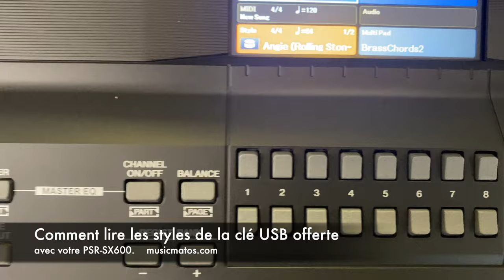Yamaha PSR SX600 : Comment lire la clé offerte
Comment lire la clé usb contenant des milliers de styles que nous vous offrons avec votre Yamaha PsrSX600.

Le YAMAHA PSR-SX600 propose une multitude de fonctions qui donneront à vos interprétations un caractère professionnel. Vous pourrez par exemple utiliser les Multi-pads, qui compléteront les accompagnements à l’aide de phrases musicales ou de boucles, CLE USB STYLES offerte, utiliser les filtres en temps réel afin de modifier le son, ou utiliser la nouvelle fonction Unison & Accent pour obtenir une interactivité entre votre mélodie et l’accompagnement. Il ne vous restera plus alors qu’à utiliser l’application Rec’n’Share pour capturer et partager à la fois de façon sonore et visuelle votre performance à l’aide d’un simple geste.